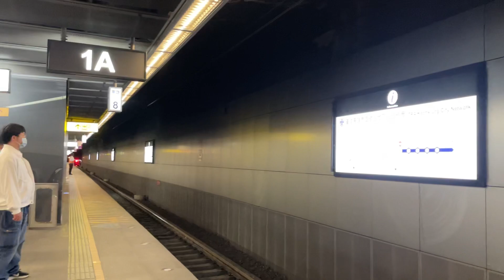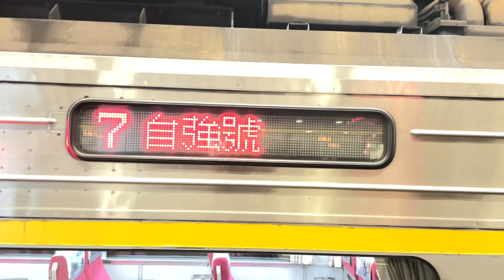即將停駛！191次DR3100型柴聯自強號往潮州進入高雄站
拍攝時間：2023/4/24 19:40
車號
1車45DR3108
2車40DR3154
3車45DR3107
4車45DR3102
5車40DR3151
6車45DR3101
7車45DR3110
8車40DR3155
9車45DR3109